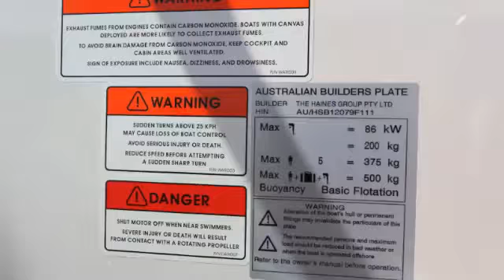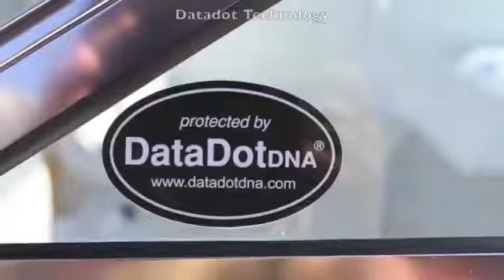Signature 502DF Specifications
Gordon takes us through the specifications of the new Signature 502DF

September 2011